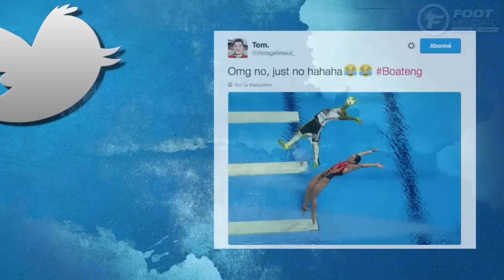Zaza et Boateng moqués sur Twitter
Hier soir, après un 1-1 à la fin du temps réglementaire, l’Italie et l’Allemagne ont joué leur ticket pour la demi-finale aux tirs au but. Et c’est l’Allemagne qui l’a emporté (6-5).

Dans cette rencontre, deux faits de jeu ont marqué les esprits. D’abord, la main de Jerome Boateng qui provoque l’égalisation de l’Italie, puis pendant la séance de tirs au but, Simone Zaza a remporté le prix du penalty le plus grotesque de l’année. Comme d’habitude, les twittos se sont régalés. Voici une sélection des meilleurs tweets.